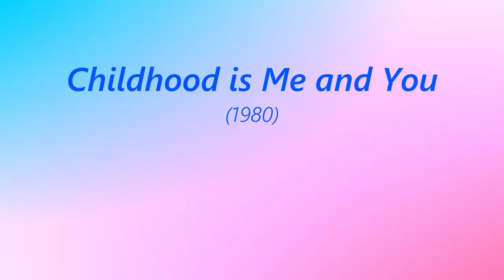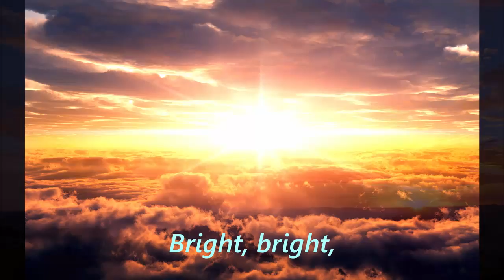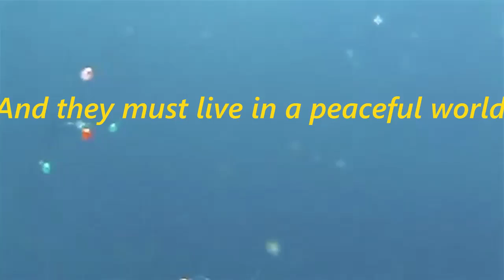Childhood is Me and You - 1980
Text: Mikhail Plyatkovsky
Performs: Big Children's Choir of the All-Union Radio and Central Television.

Lyrics translation:

Childhood, childhood,
childhood is light and joy,
this is songs, this is friendship and dreams.
Childhood, childhood,
Childhood is a rainbow colors,
Childhood, childhood, childhood is me and you.

All people on the big planet
should always be friends.
Children should always laugh
and they must live in a peaceful world!
Children should laugh,
children should laugh,
children should laugh

Bright, bright,
let the only sunrises glow,
let the fields sleep peacefully on a starry night.
Childhood, childhood
is warmed by kindness no in vain,
Childhood, childhood is the Earth of tomorrow!

All the people on the big planet
Children should laugh,
children should laugh,
children should laugh

Childhood, childhood,
childhood is a summer wind,
the sky-sail and the crystal clink of winter.
Childhood, childhood,
childhood is a children,
well a children is a we!

Children should laugh,
children should laugh,
children should laugh

Children should laugh,
children should laugh,
children should laugh

Be friends!
To laugh!
Be friends!
To laugh!